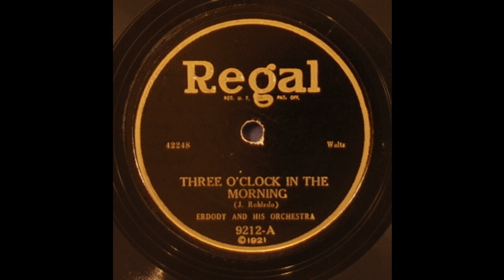Erdody & His Orchestra - Three O'Clock In The Morning - 1922 Old-Timey Pop on Regal label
1922 Old-Timey Pop on Regal label
For sale starting 26 July 2015 on ebay at Wrigley Records